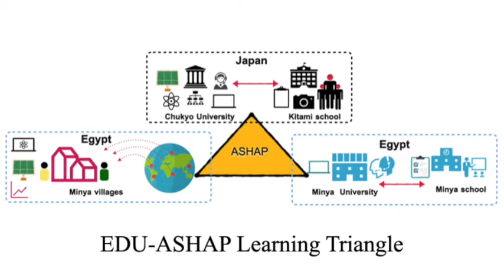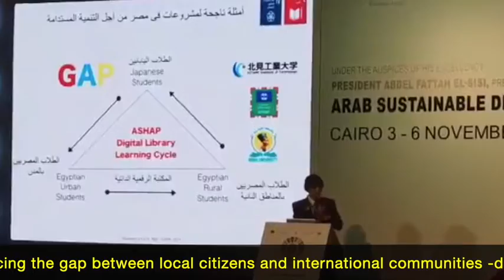EDU ASHAP Dr. Hussein Zanaty / JAPAN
EDU-ASHAP provides chance of education to kids left behind in refuge camps and poverty villages. Kids in poverty villages lost their identity, education, communication and sustainable development. EDU-ASHAP empower them to maintain their self-development and enthusiasm in sustainable society through partnership with global friends. Kids in poverty villages work on creativity and innovation in order to maintain their local society well educated and healthy. EDU-ASHAP would be applied for all SDGs. EDU-ASHAP would create global partnership. The current project is taking place includes more innovative activity through traditional and artificial interagency activity. Kids in poverty village draw image of their village. Graduates students at Chukyo university work on transferring drawing into digital animated image. The digital animated image is returned to kids in poverty village in order to create their own local library at their village.